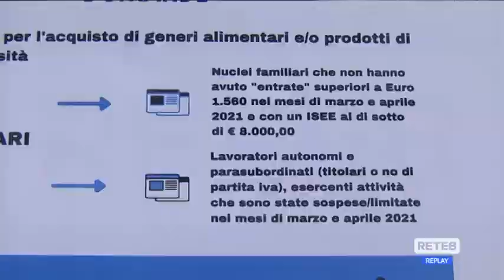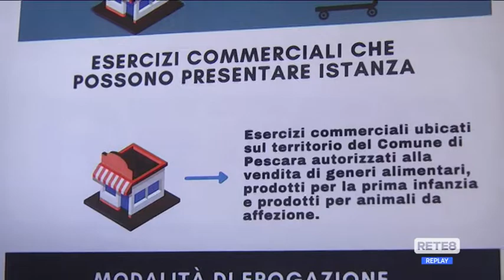Pescara - Buoni spesa natalizi per i meno abbienti